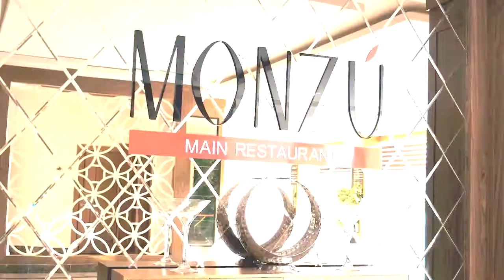QUEEN S PALACE